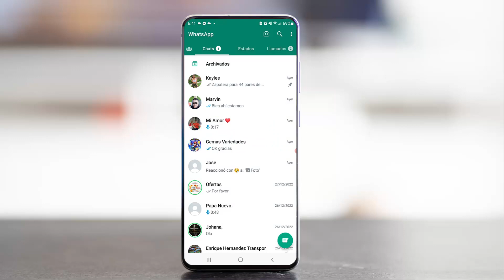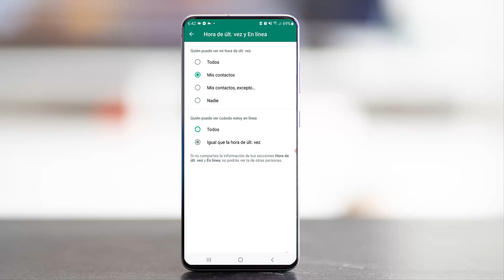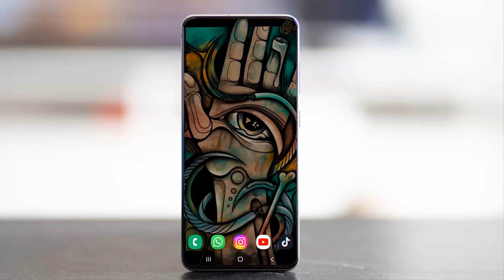El mejor WHATSAPP para ANDROID 2023 EL MAS INCREIBLE DE TODOS !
EL NUEVO WHATSAPP ,
WHATSAPP NUEVO ,
truco de whatsapp ,
whatsapp novedades,